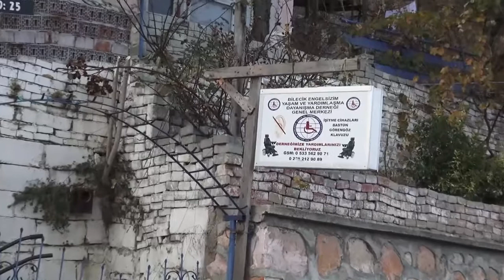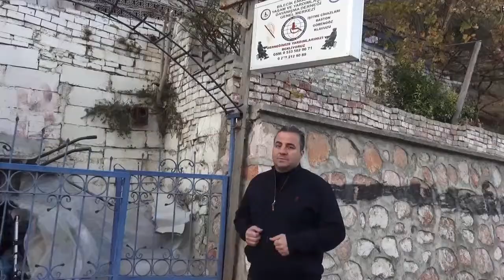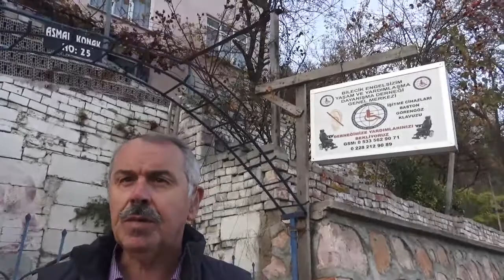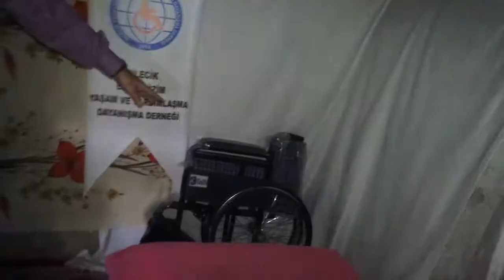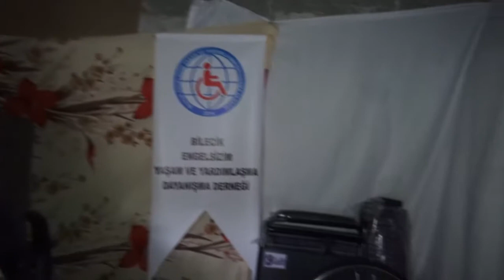yarın11 engelli dernek